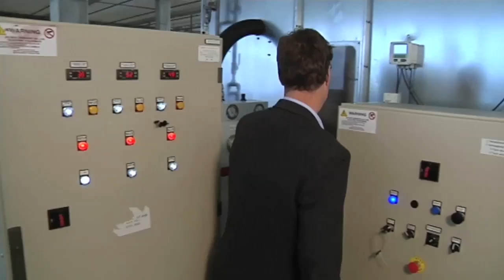kyBoot - Industrielle Schuhproduktion kehrt in die Schweiz zurück - swiss made (with subtitles)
** with subtitles - english description below **

Dank modernster Roboter-Technologie bringt der Thurgauer Unternehmer Karl Müller die industrielle Schuhproduktion zurück in die Schweiz. Der Luftsohlen-Schuh kyBoot wird trotz starkem Franken am neuen Produktionsstandort in Sennwald/SG hergestellt.

// ENGLISH //

Thanks to the latest robot technology, entrepreneur Karl Müller is bringing industrial shoe production back to Switzerland. Despite the strong Swiss franc, the kyBoot air-cushion shoe is in production at the new site where Switzerland, Austria and the Principality of Liechtenstein meet.

(Einige Teile des Videos wurden verfremdet um die Technologie zu schützen)